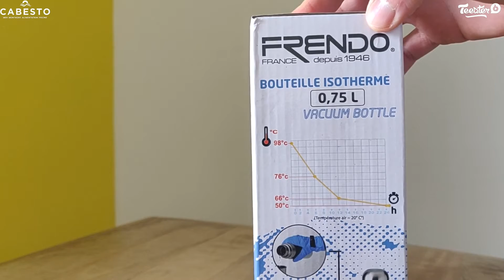BOUTEILLE ISOTHERME GRIP 0,75 de FRENDO, l’avis d'Ismael - CABESTO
Ismael, client Cabesto, vous présente BOUTEILLE ISOTHERME GRIP 0,75 de FRENDO.

Pour retrouver la gamme de produits des bouteilles isolantes, c’est